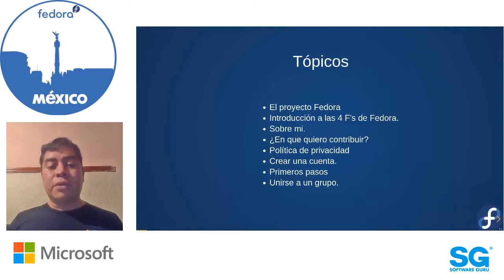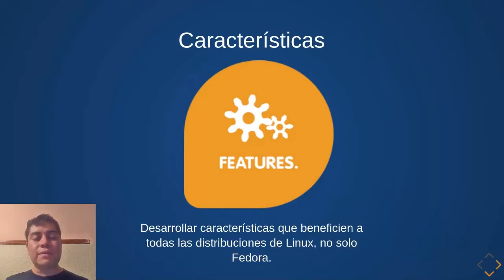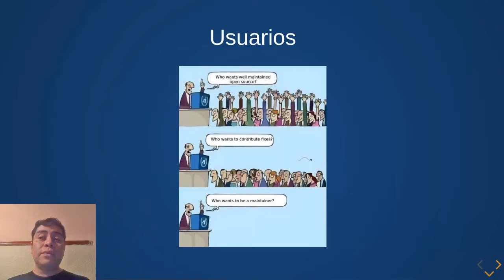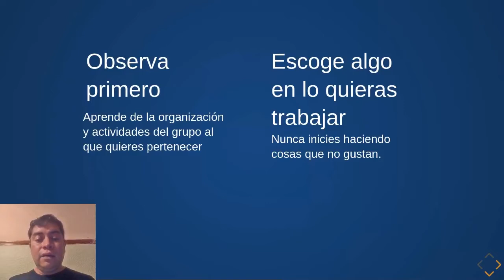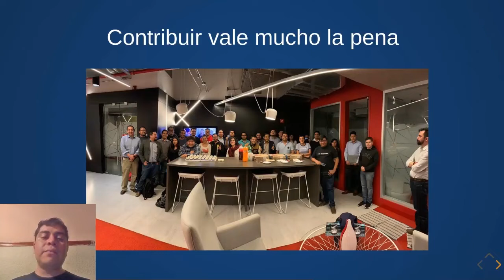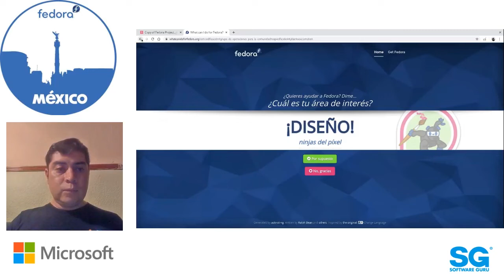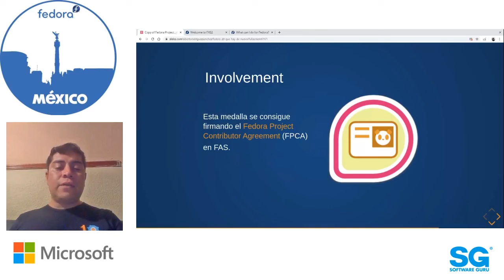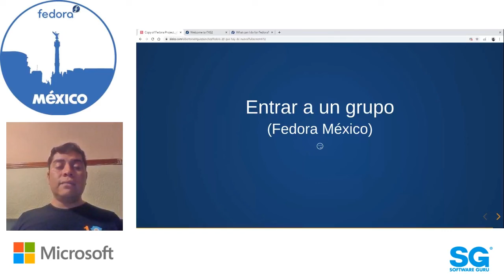FedoraMX Abr 20 | Cómo contribuir al proyecto Fedora teoría